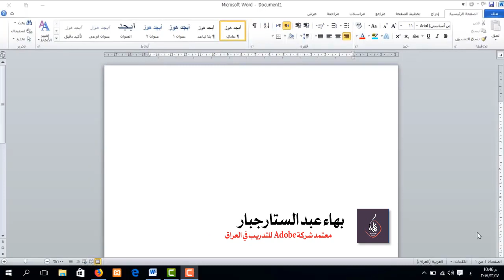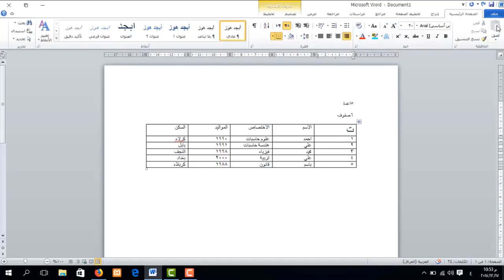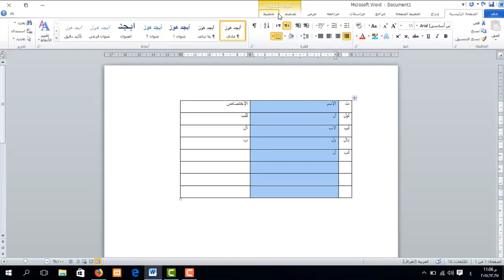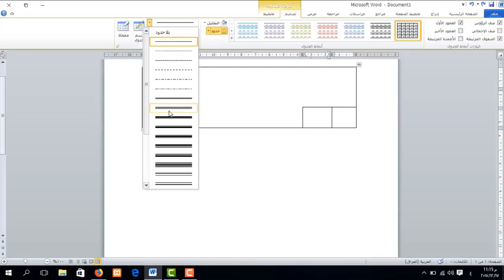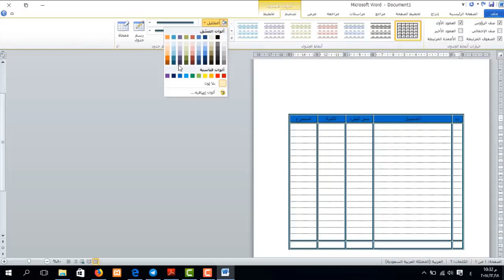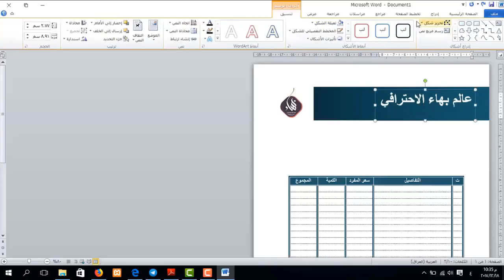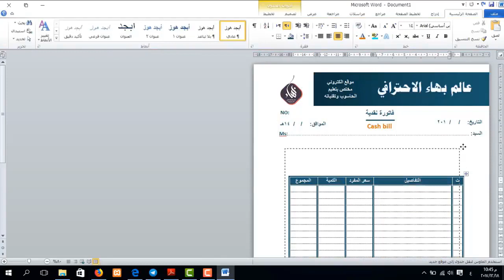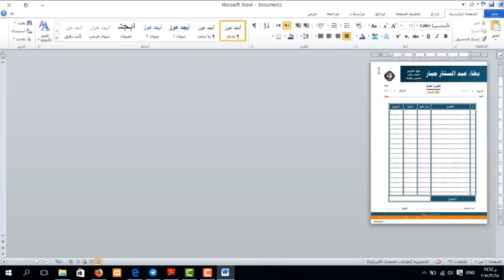دورة برنامج word - من المستوى الأساس الى الاحتراف | المحاضرة 8 | تصميم فاتورة شراء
طريقة الانضمام لمنصة عالم بهاء الاحترافي التعليمية